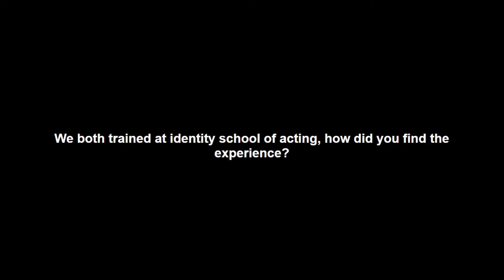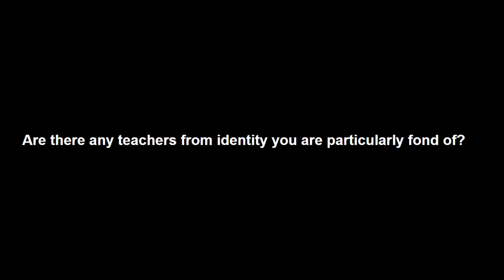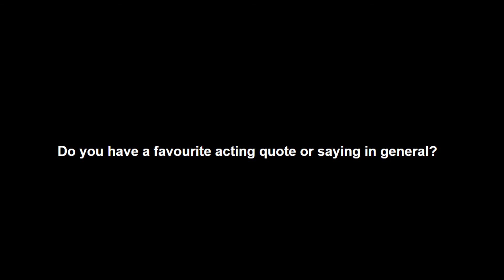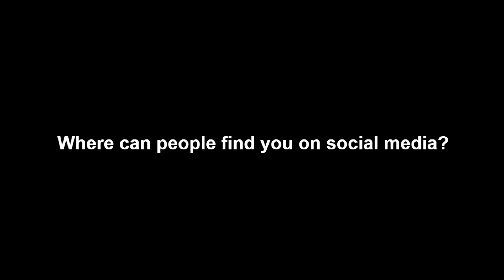QUESTIONS WITH: VALERIE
In this video I ask Valerie some questions. Valerie was the lead actress in my most recent short film: In Front Of You.

TO PURCHASE  A  COPY OF MY BOOK - CLICK THE AMAZON LINK

Watch - In Front Of You

Listen to audio versions of my show